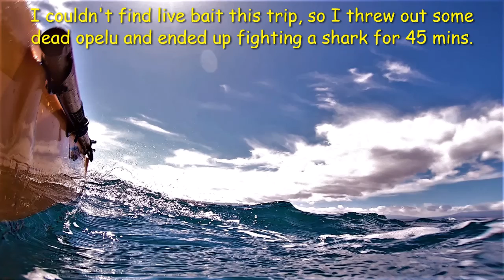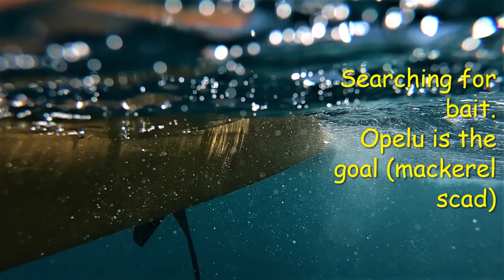Hawaii Kayak Fishing Big Island Compilation 2020 - Opelu Ahi Uku Kahala Amberjack Aha Needlefish